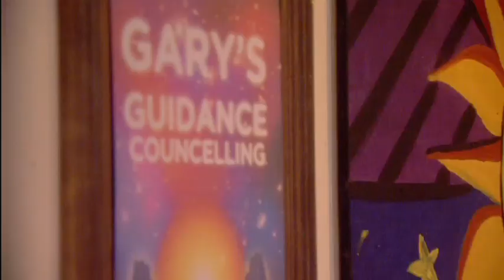Task - Gary counsels Edele | Day 19, Celebrity Big Brother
Has Edele lost her positivity? And is she too concerned about the past rather than the present? Gary the Guidance Counsellor gets to work in solving her deep and dark issues.